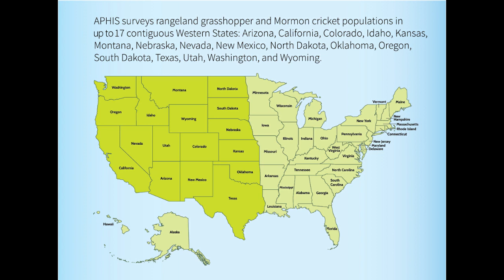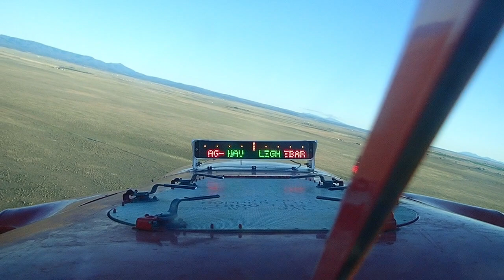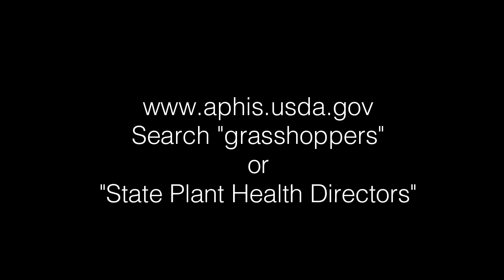Overview of the APHIS Rangeland Grasshopper and Mormon Cricket Suppression Program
This is an overview of the APHIS Rangeland Grasshopper and Mormon Cricket Suppression Program.